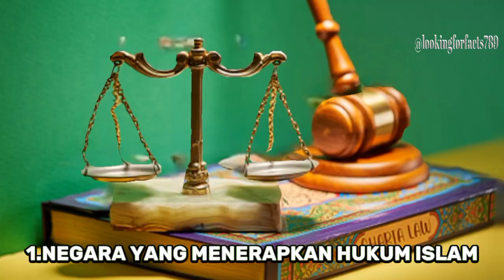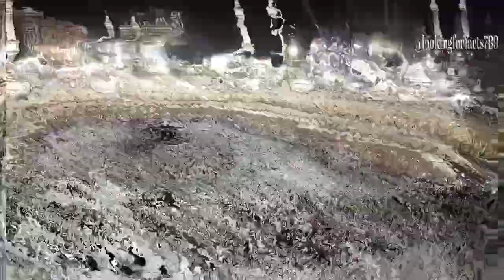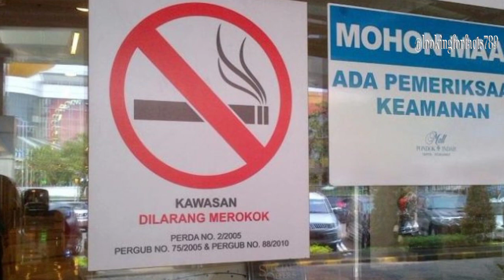FAKTA MENARIK!!ARAB SAUDI,PARA KORUPTOR DI HUKUM PANCUNG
Arab Saudi menjadi salah satu destinasi impian semua umat Islam, karena di negara inilah umat Islam melaksanakan ibadah umroh dan haji setiap tahunnya. Nah, sudahkah Sahabat looking for facts mengenal budaya dan kebiasaan unik masyarakat di Arab Saudi?